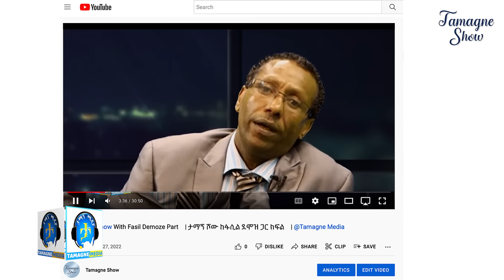Show With Fasil Demoze Part 2 | ታማኝ ሾው ከፋሲል ደሞዝ ጋር ክፍል 2 | @Tamagne Media